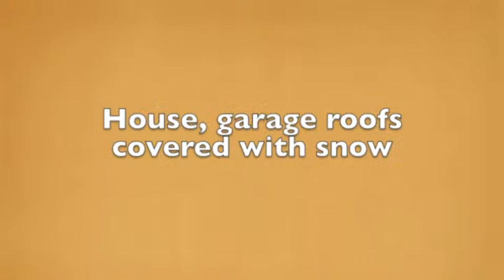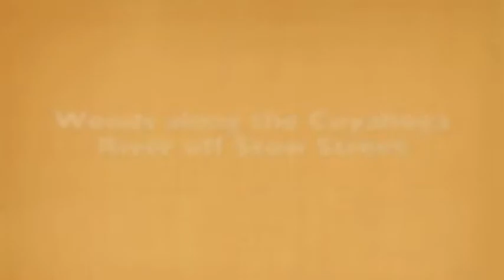Winter scenes in Kent, Ohio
Some scenes of Kent, Ohio during recent snowy and frigid cold weather.